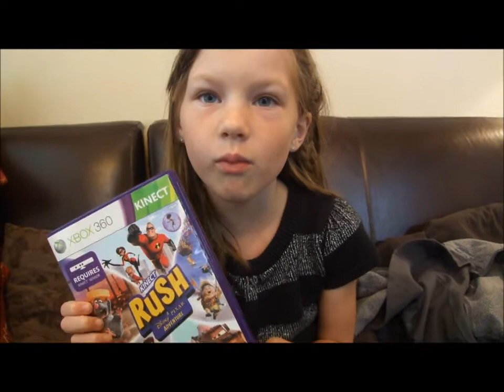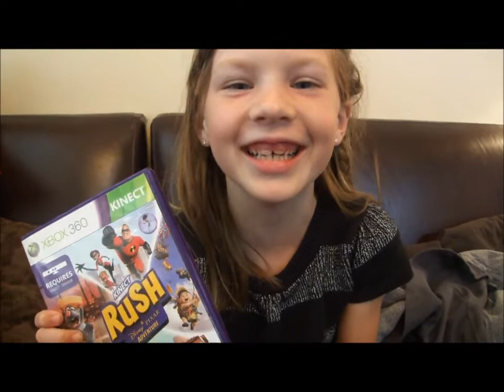Disney XBOX Game review: Rush